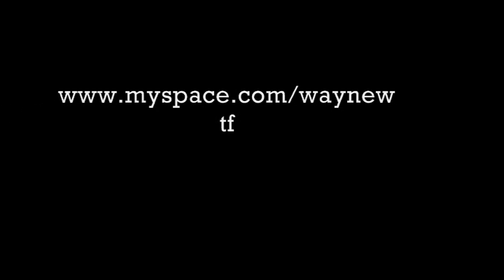Children of Bodom - Hate Me! (Vocal Cover) [Wayne Hudspath]